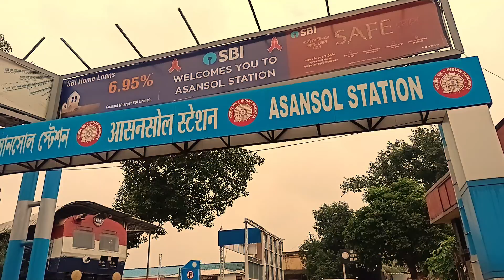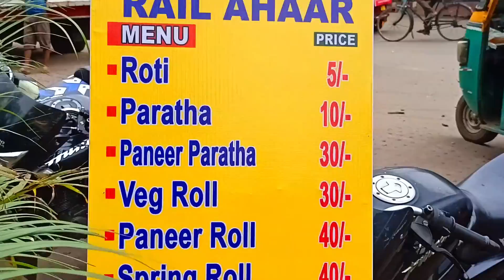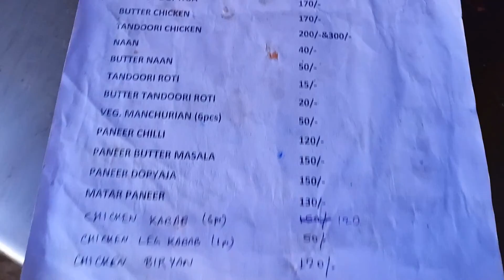Do you know RAIL AHAAR opened in Asansol Station?😍🔥 | Indian Street Food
Your support inspires me to make more vlogs, so give me a big thumbs up and embark with me on my beautiful journey of discovering the vast cuisines of India!

About This Video:

Asansol Railway Station is one of the oldest divisions of the Indian Railways. Considered to be India's 29th busiest Railway Station, this one is superbly furnished with top-notch facilities and equipment. It is the home of India's first Train Restaurant, i.e., Chai Chun Cafe, and Wow Bhojan.

If that wasn't all 4 new restaurants were opened by the Indian Railways in the vicinity of Asansol Railway Station. If you're a lover of Indian Street food, then you must visit this place. They are collectively called Rail Ahaar, and they serve everything a typical traveler might want. Plus they'll soon be on service 24/7 for every foodie.

So if you're ever in Asansol Station, and got an hour or two to spare, you definitely have to visit Rail Ahaar Restaurants in Asansol. They offer cheap street food and good quality Asansol Street Food, so it'll easily suit anyone's pocket.

We hope you visit Rail Ahaar and the Restaurant on Wheels in Asansol Station soon.

Items We Had:

Lassi: Rs 30
Hot Dog: Rs 30
Chole Bhature: Rs 40
Egg Roll: Rs 30

Download the Full Menu through the link given below.

Railway Station, Drysdale Rd, near Asansol, Munshi Bazar, Asansol, West Bengal 713301

About This Channel:

Lots of love random viewer! Are you a big fan of Indian Food and Travelling? If yes, you're just in the right place. I'm Preetam Chatterjee and I make food vlogs and traveling vlogs in Bengali!
Relive the Desi Bong in you with lots of fantastic desi Indian dishes in Bengali style with me as your host!